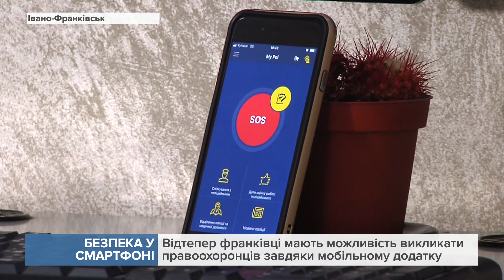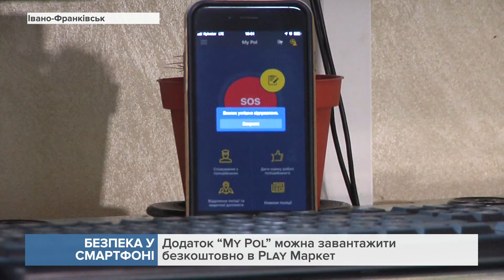На Прикарпатті запрацював додаток, який викликає поліцію натиском однієї кнопки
Додаток буде корисним як для громадян так і для поліції.